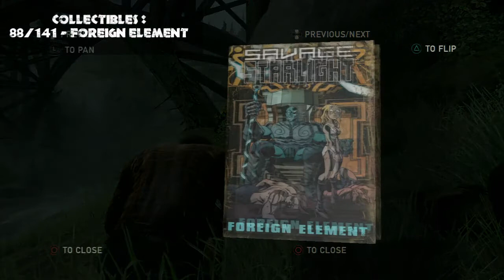The Last of Us - Survivor Walkthrough + Collectibles - Part 30 - Tommy's Dam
The Last of Us - Survivor Walkthrough + Collectibles